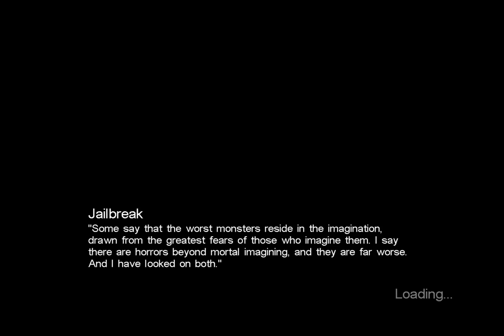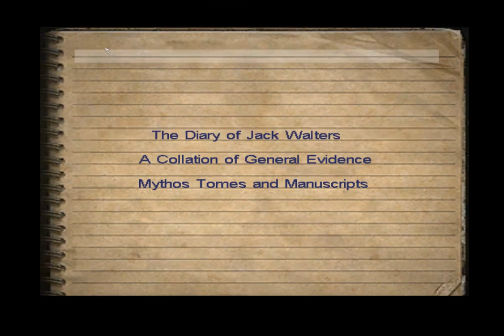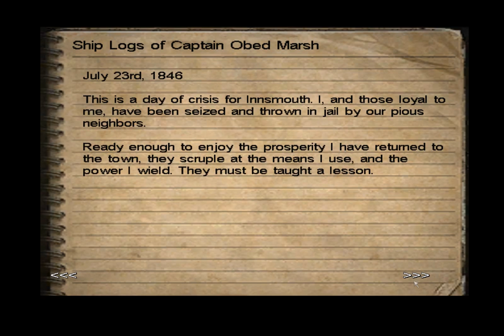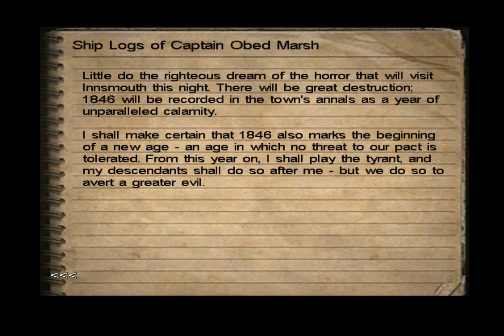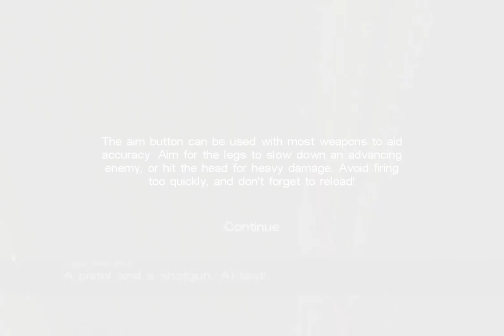Let's Play Call of Cthulhu: Dark Corners of the Earth - Part 7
Halloween Special! Part 7 of Call of Cthulhu: Dark Corners of the Earth, a Survival-Horror/FPS game based on various works of H.P. Lovecraft. It is actually based more on a Shadow over Innsmouth than Call of Cthulhu, oddly enough but I guess the latter story is more famous.